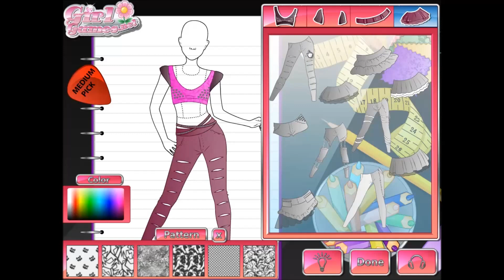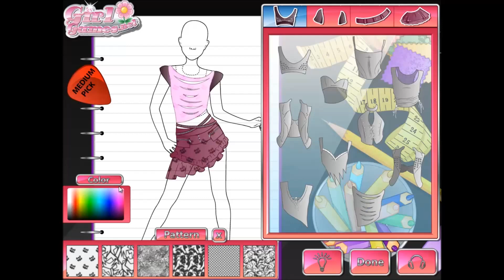✄ Fashion Studio ✄ ☮ Rockstar Outfit ☮ games for girls kids dress up games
Choose a color and pattern for each garment. Follow the instructions for the sewing. Select the items for the dressup in this wonderfull dress up game.

Have FuN :)